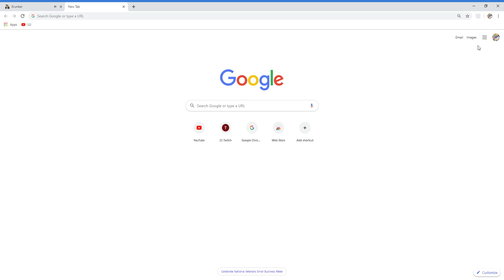getting killed by L2 spammers